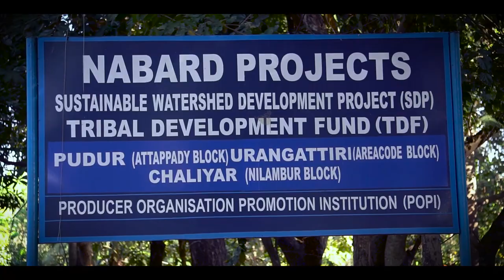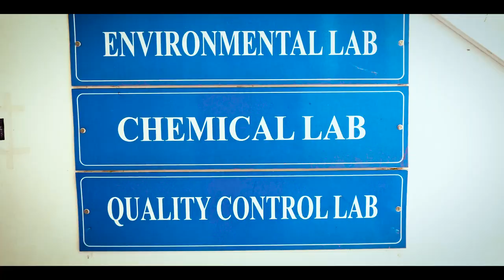IRTC Intro | Integrated Ruarl Technology Centre | Research institute | Palakkad | Kerala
IRTC is a set of initiatives that cross intellectual borders to sharpen ways to inquire new methords of technology for a better lndia. Our efforts aim to build fresh ties between science and humanity, through the dissemination of knowledge.